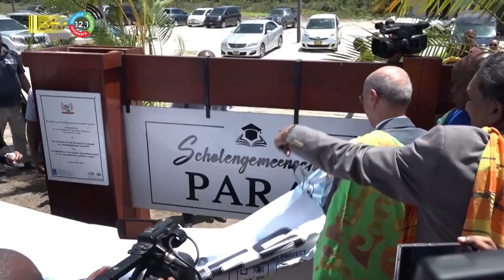30 09 2023 Nieuwe onderwijsontwikkelingen inzicht